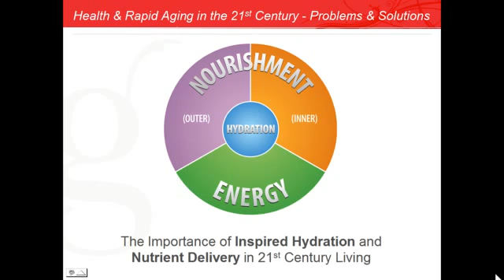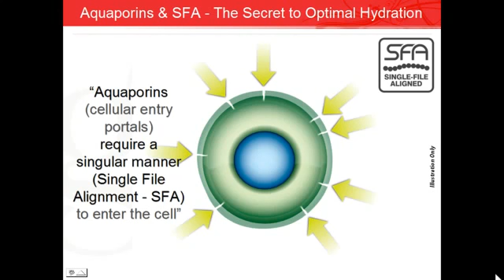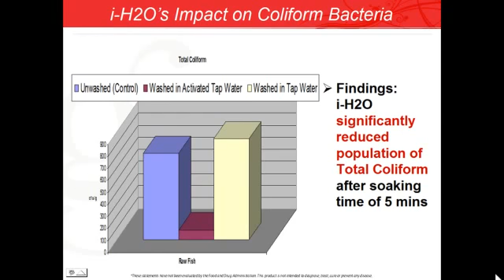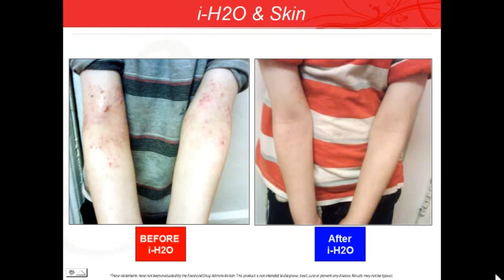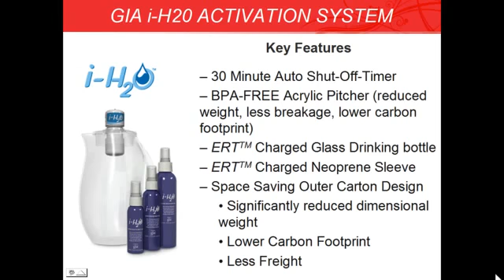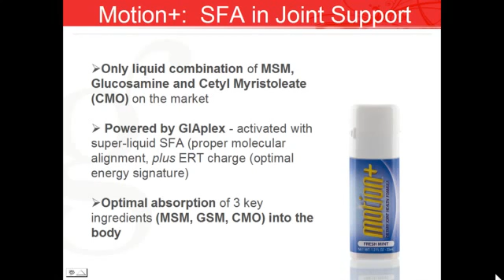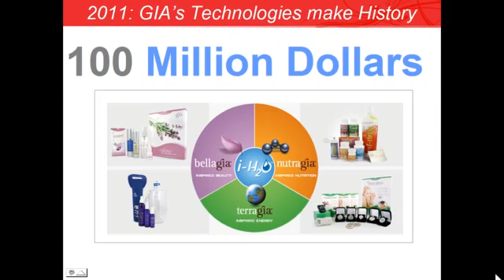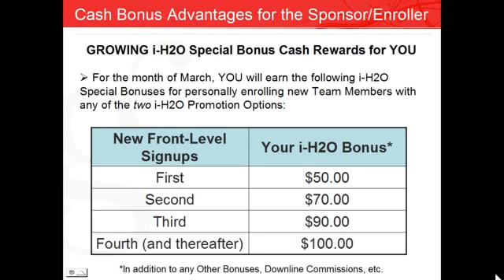GIA i H2O Webinar